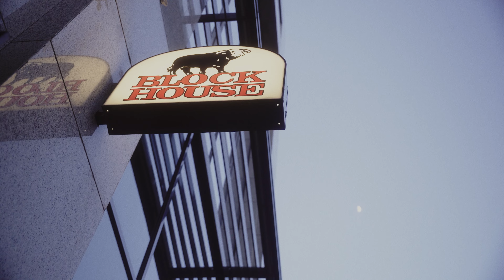baviera na baviera | 2º episódio